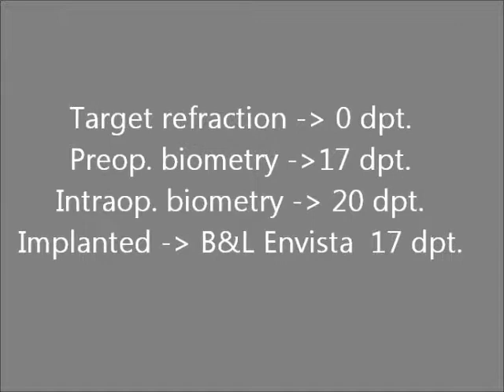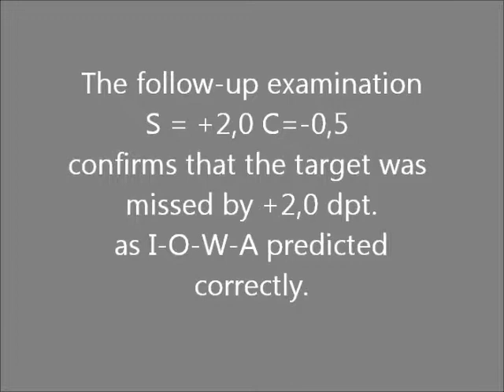Intraoperative Aberrometry, I-O-W-A predicts the refractive surprise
I-O-W-A allows to measure cataract surgery results during the procedure. Eyesight & Vision launched I-O-W-A an intraoperative Wavefrontanalyzer for cataract surgery to market. I-O-W-A checks the intraoperative biometry of the aphakic eye and calculates the refraction of the intraocular lens.